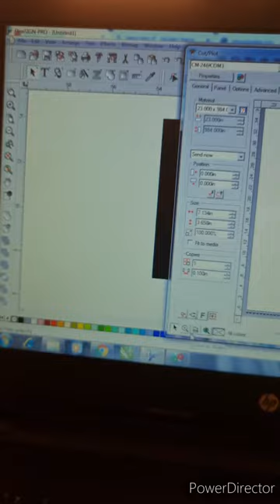Reno 2f wrap project | Skin Installation | MJwraps churu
Add- Near Hotel Shakti Palace, Jaipur Road, Churu,Rajasthan,India